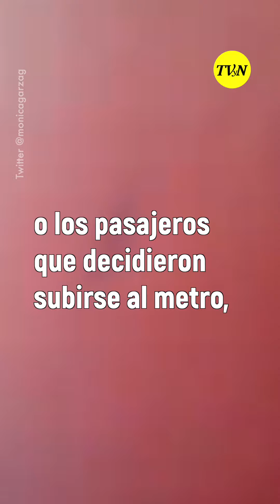Momentos inolvidables del Metro de la Ciudad de México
En el metro de la Ciudad de México, TODO puede pasar 😅  ¿Te ha pasado algo así en el transporte público? 👇